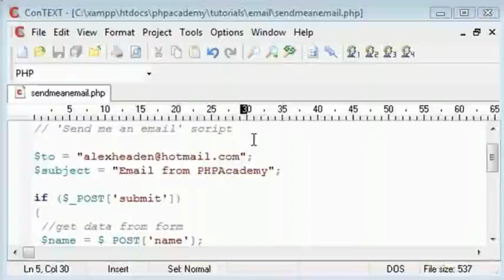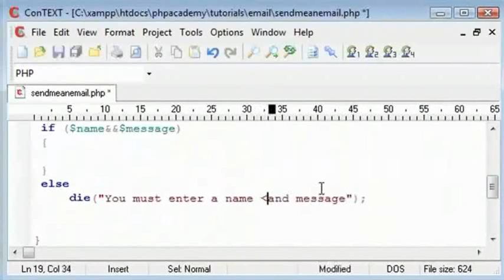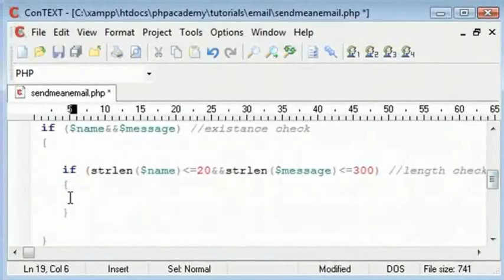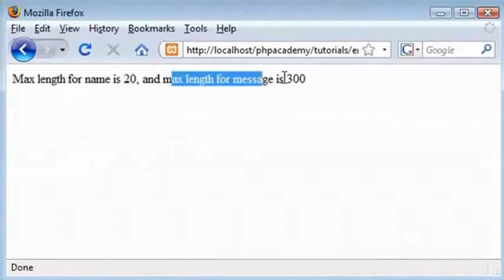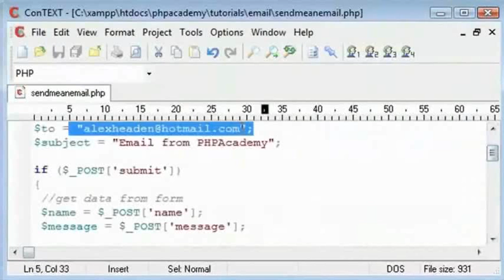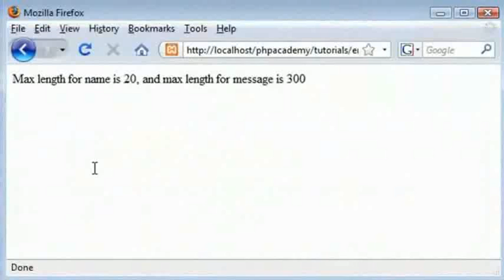Sending Email Part 2 - Hindi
Sending Email (Part 2)

प्रमाणित करना कि क्या यूज़र द्वारा नाम और मैसेज प्रविष्ट किया गया है।
strlen() फंक्शन प्रयोग करके स्ट्रिंग की लम्बाई जाँचना।
mail() फंकशन के क्षेत्र टू , सब्जेक्ट और मैसेज सेट करना।
ईमेल भेजना और कोई भी गलती जाँचना।